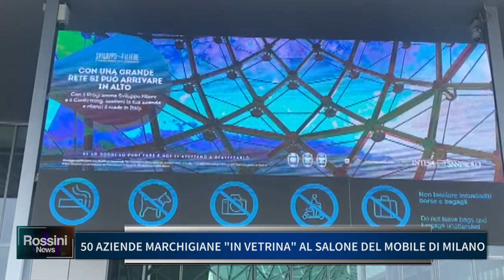50 AZIENDE MARCHIGIANE IN VETRINA AL SALONE DEL MOBILE DI MILANO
50 AZIENDE MARCHIGIANE IN VETRINA AL SALONE DEL MOBILE DI MILANO